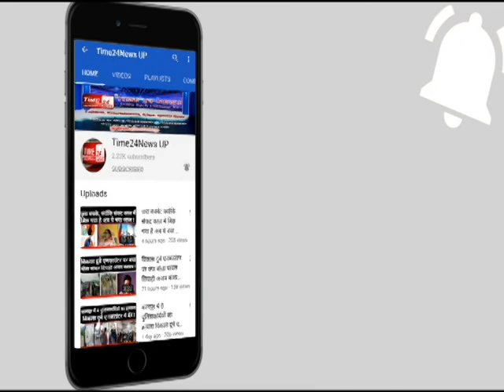LUCKNOW : जब महिला ने जड़ी चप्पल, सिपाही ने एक कंटाप ने किया किनारे वीडियो वायरल !